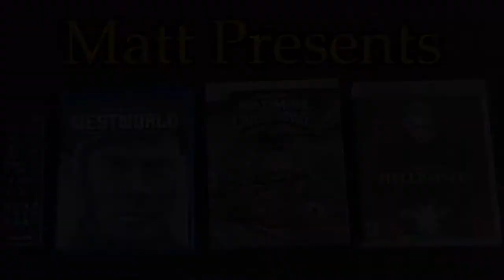Matt Presents: Westworld, Maximum Overdrive, Hellraiser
This week Matt Presents: Deadly computer viruses, murder vacations, cocaine-fueled alien comet powers, murderous everything, BDSM Demons, and being cuckolded by your brother's corpse